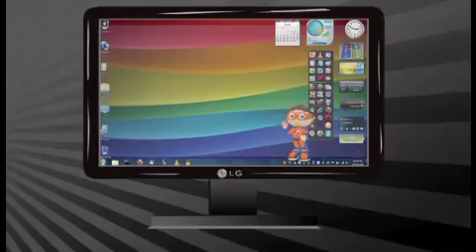Protegent Complete Security Rap [REUPLOAD]